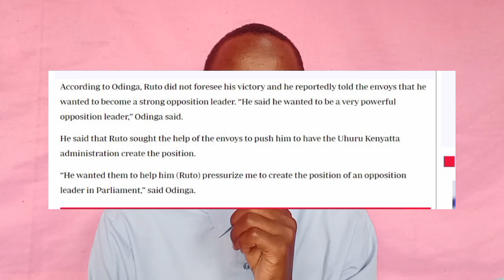Kwisha! RAILA REVEALS HOW RUTO CALLED HIM FOR HANDSHAKE BEFORE ELECTIONS | RAILA LIVE TODAY AZIMIO